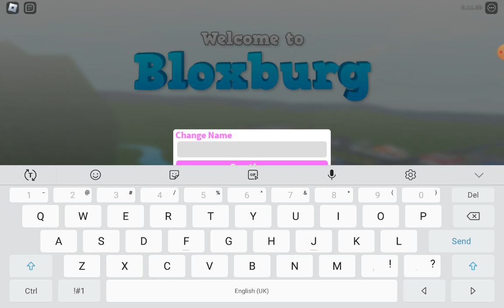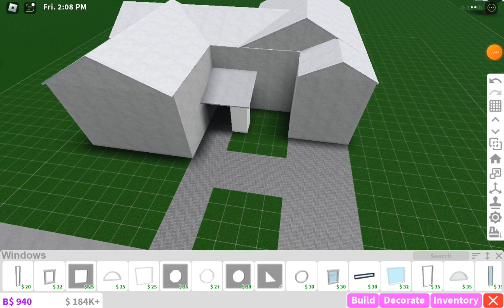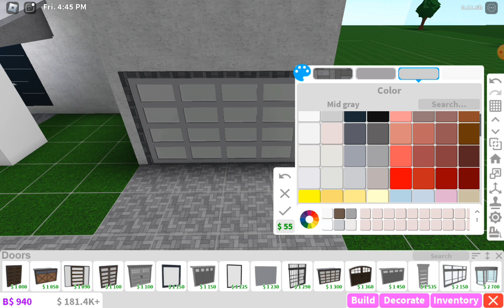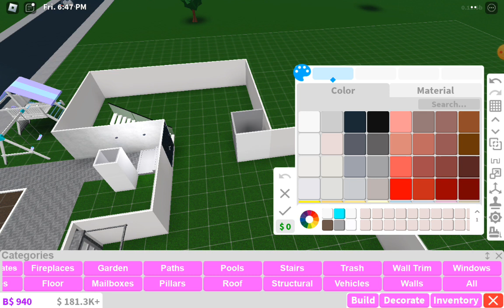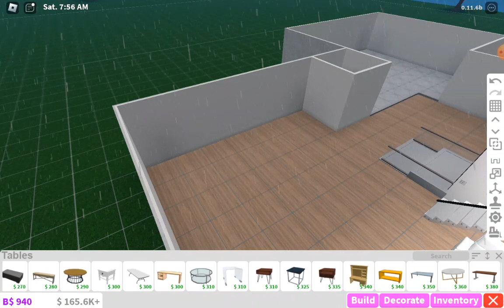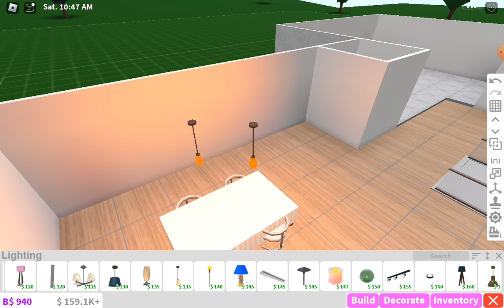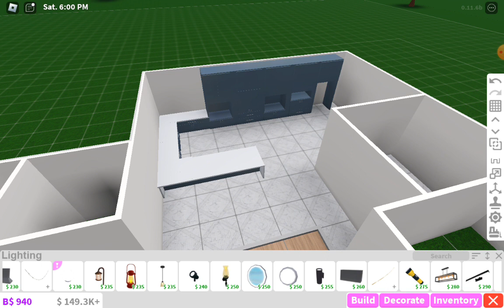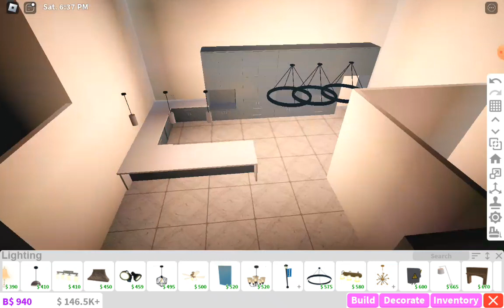Making a starter home into a family home.